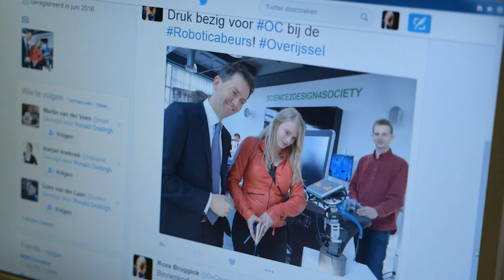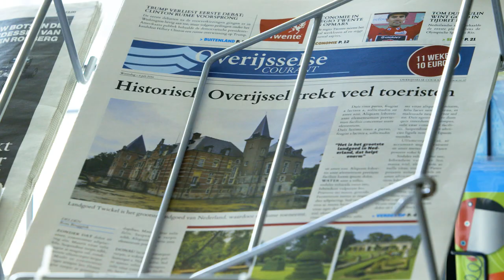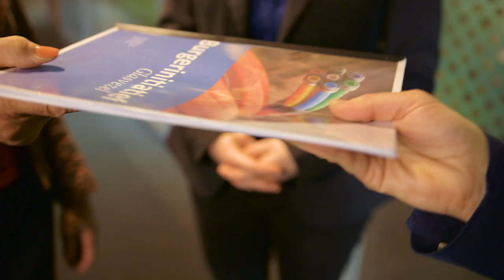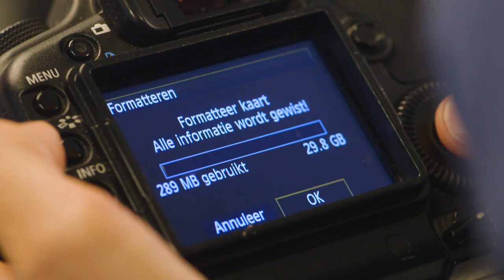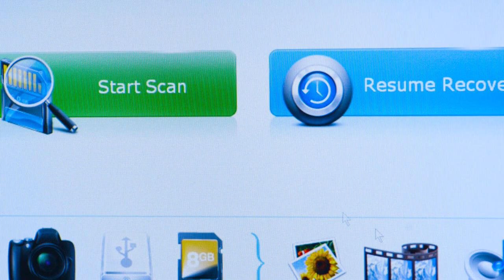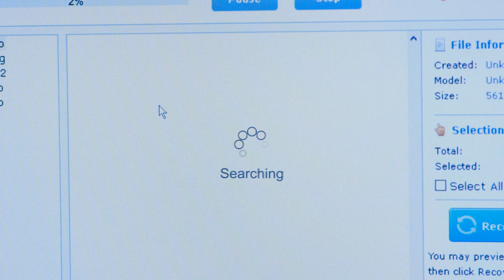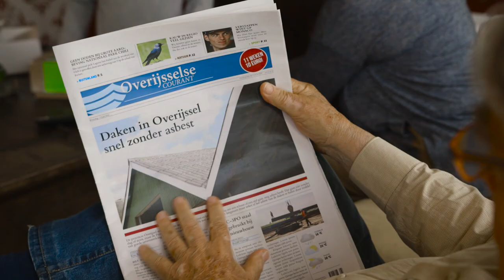Publieksfilm Overijssel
Roza, een pas afgestudeerde journaliste, gaat aan de slag in haar nieuwe baan bij de krant.
Daar krijgt ze de opdracht de berichtgeving over 'de provincie' te verslaan.

Via de film krijgt de kijker een goed beeld welke thema's er spelen in Overijssel en waar de provincie precies over gaat.

De film is onderdeel van het project Overijssel doet mee!, dat inwoners betrekt bij de democratie.